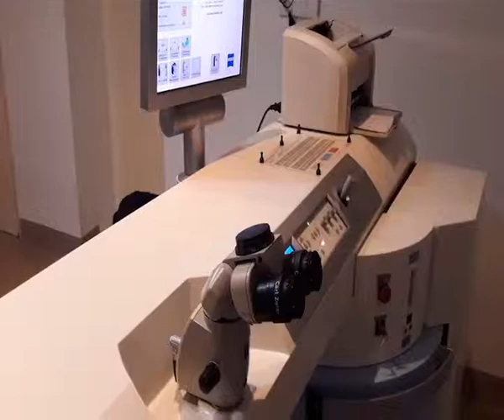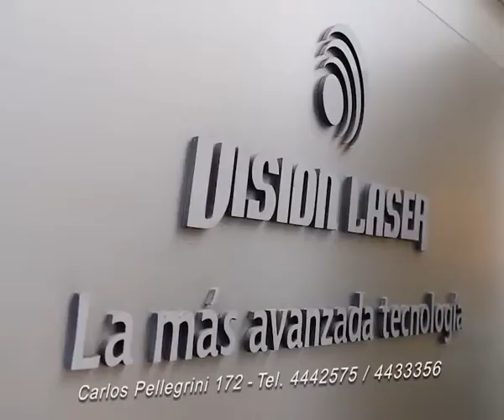INICIO REPORTE ESPECIAL 07 MARZO 2019 PABLO PETRECCA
noticias • argetina • buenos aires • junin • canal • video • tv • noticiero • telejunin •